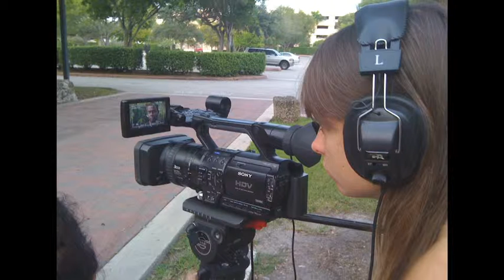fritz interview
entrevista UM school of communication